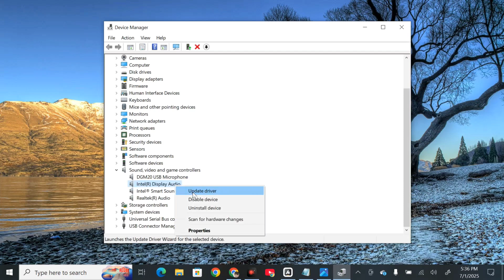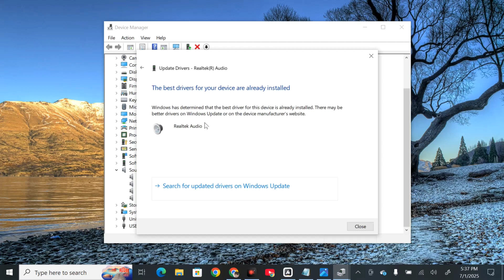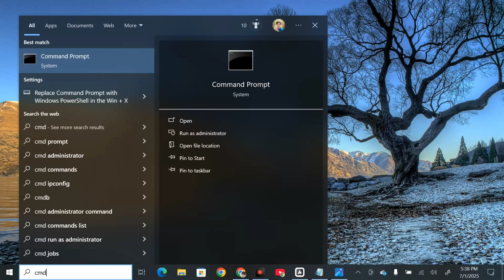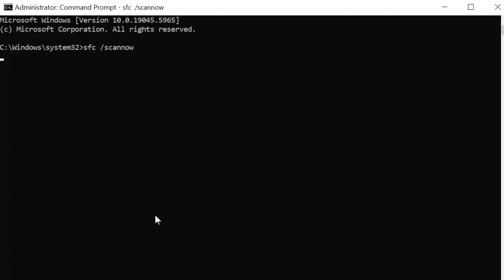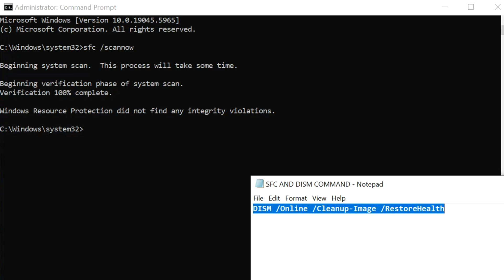Restore Audio: DSOUND.dll Not Found Solution in Windows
The problem usually occurs when some application utilizing DirectSound which is part of Microsoft DirectX cannot find the necessary DSOUND.dll file. If that file is missing, all processes that involve sound may cease to operate, thus disturbing your user experience. This error commonly appears at the time of running any game or multimedia application that requires extensive audio processing. Users may also encounter the error when their system has an outdated or corrupt installation of DirectX, or if the installation is incomplete. The missing DSOUND.dll issue can also arise due to malware-related problems, faulty system configuration, or accidental removal of relevant files.

Sometimes, the application will just crash, won't show any audio output, or won't open at all. Typical error messages include: The program can't start because DSOUND.dll is missing
DSOUND.dll not found. Reinstalling the program may fix this problem.

Update Audio Drivers:
1. Right-click on Start and select Device Manager.
2. In Device Manager, find and expand the Sound, video, and game controllers section.
3. Right-click on the listed audio device (RealTek audio, Synaptics HD audio, or similar) then select Update driver.
4. Select Search automatically for drivers and follow the prompts.
5. Restart your computer.

Scan for Malware:
1. Type Windows Security in the Windows search bar and hit Enter.
2. Select Virus & threat protection.
3. Pick Scan options.
4. Choose Microsoft Defender Offline scan and click Scan now.
5. Your computer will immediately reboot and begin a deep scan.

Repair System Files with SFC and DISM:
1. Type cmd in Windows search.
2. Right-click on Command Prompt and pick Run as administrator.
3. User Account Control window will show up click Yes when prompted.
4. Then, copy and paste the following command, pressing Enter after: sfc /scannow
5. Wait till the scan is finished. If Windows finds system file integrity violations, it will attempt to fix them. After this, use the set of the following commands, DISM /Online /Cleanup-Image /RestoreHealth press Enter.